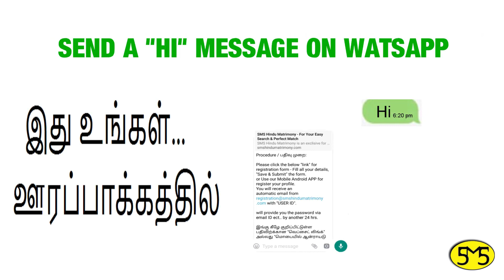சைவமுதலி பெண் வரன் | சென்னை | வயது 23 | Saiva mudali | Bride | Age 23